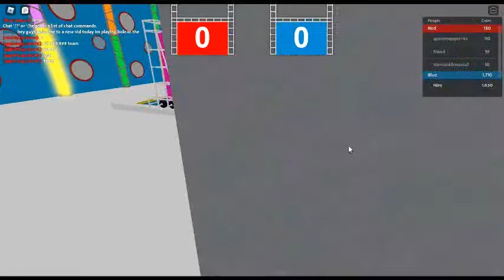hole in the wall